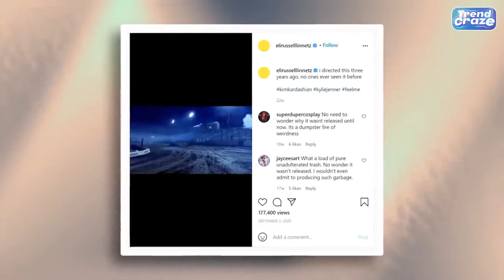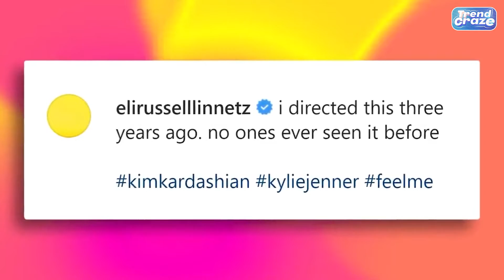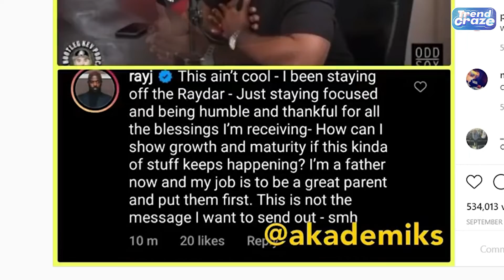Nick Cannon Exposes Kim Kardashian For Ruining Him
Welcome to TREND CRAZE! Trend Craze is the top place for trending pop culture, celeb drama, top 5, top 10, celeb news, and more!

In this video, we will be discussing Nick Cannon Exposes Kim Kardashian For Ruining Him

What comes to your mind, when we talk about Kim Kardashian's dating history, flings and whatever she had with the Hollywood personalities?
Are we all thinking about the same incident, 'The sex tape video leak'? To be precise, the 'sex Tape video' leak is Kim Kardashian's only effort that made her name, in and outside the Hollywood industry.

And for a matter of fact, Kim's sex tape video leak was a boost to the Kardashian family acting and modelling career. Speaking of the same, Kanye West himself has agreed to the fact.

He exposed Kylie Jenner's rise to fame via a music video. Moreover, West has a diverse opinion on Kylie Jenner's fortune and a million dollars net worth. The ex-husband of Kylie's older sister Kanye West states that "kylie Jenner was just 10 years old when the popular reality tv series 'keeping up with the Kardashians made its appearance in 2007 which concluded in her growing up.

Trend Craze - Trend Craze is the top place for trending pop culture, celeb drama, top 5, top 10, celeb news, and more!

We post lots of trending, viral top 5 and top 10 videos featuring TikTok stars, famous celebrities, and more! Some celebs you may know would be Billie Eilish, Justin Bieber, Charli D'Amelio, Addison Rae, Madison Beer, Noah Beck, Tony Lopez, Ondreas Lopez, Tayler Holder, Blake Gray, Bryce Hall, Jojo Siwa, David Dobrik, Kylie Jenner, Kendall Jenner, Ellen Degeneres, and more! If you are looking for some trendy viral content that'll make you laugh and smile, be sure to check out our videos! Grab yourself a drink, kick back and pick a few of my videos to watch, and have fun with the entertainment and comedy of these videos!